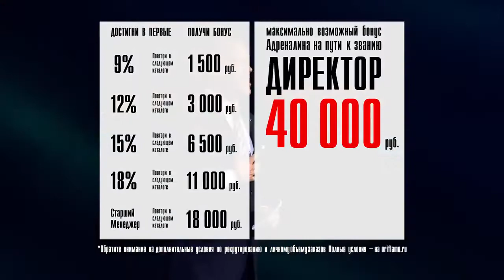Программа для Менеджеров АДРЕНАЛИН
Система работы онлайн позволяет нам получать доход и быть со своими детьми сколько мы захотим. Мы путешествуем и зарабатываем деньги. Система работает как часы. Мы получаем удовольствие от общения с нашей командой, мы работаем и дружим. Это наше любимое дело, за которое еще и платят деньги.

ПИШИТЕ! ЗАДАВАЙТЕ ВОПРОСЫ